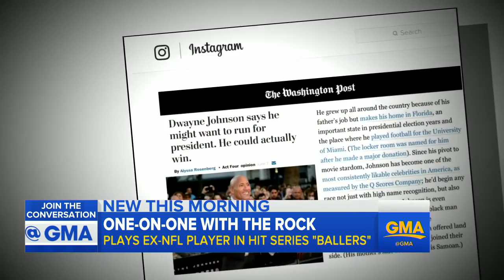The Rock Reveals Political Aspirations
Dwayne 'The Rock' Johnson Reveals Political Aspirations | The pro wrestler-turned-actor cooks pancakes with Michael Strahan as he discusses his possible .

Maryland defenseman A.J. Francis opens up to Jeff Fischel about the state of Maryland football, his political aspirations and rap song, Fear The Turtle. Follow .